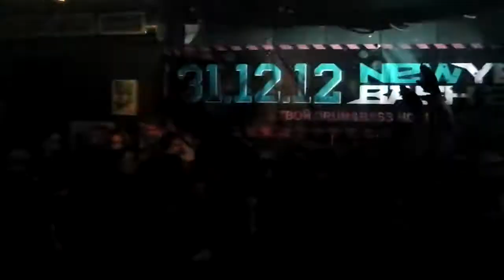ALIEN VAMPIRES - Rave to the Grave (BarCode Bar, SPb, 25-01-2013)